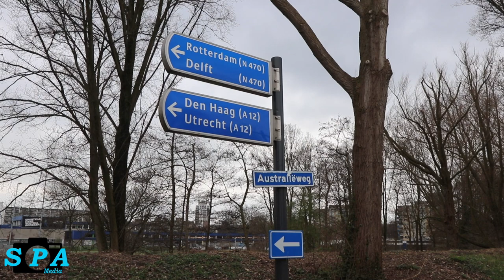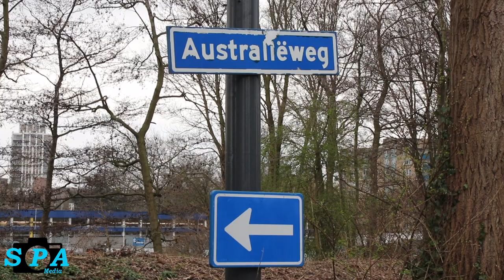Auto belandt op z'n kop na ongeval Australiëweg in Zoetermeer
Dinsdagmiddag heeft er een flink ongeval plaatsgevonden op de Australiëweg in Zoetermeer.

Omstreeks 13:20 uur kwamen twee automobilisten met elkaar in botsing op de Australiëweg ter hoogte van de Vaartdreef. Een van de betrokken voertuigen is na het ongeval op z'n kop tot stilstand gekomen.

De brandweer werd ook opgeroepen, zij hebben enkel hand- en spandiensten verleend. Het ambulancepersoneel heeft enkele personen nagekeken, maar vervoer naar het ziekenhuis bleek niet noodzakelijk. Bij de betrokkenen zijn een alcohol- en drugstesten afgenomen. Voor zover bekend waren de uitslagen negatief.

Als gevolg van het ongeval is de Australiëweg in de richting van Silverdome / Oostweg afgesloten voor het verkeer.